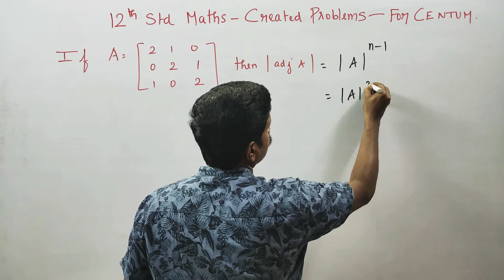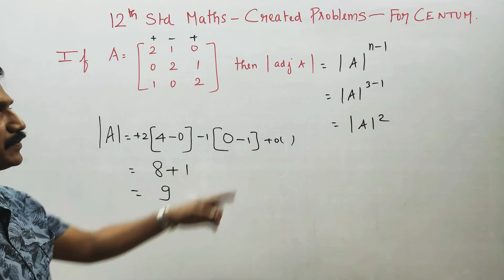12th Std Maths Created Sum If A=[ 2 1 0 0 2 1 1 0 2] then. | adjA| = is